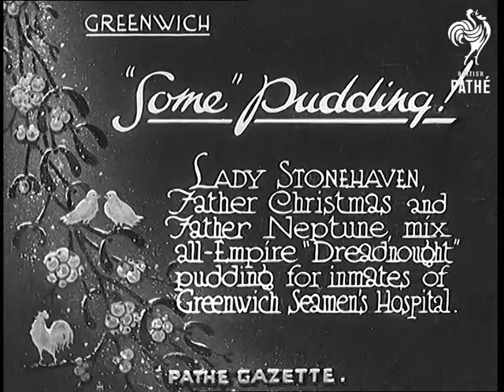"Some" Pudding! (1931)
Full title reads: "Greenwich. 'Some' pudding! Lady Stonehaven, Father Christmas and Father Neptune mix all-Empire Dreadnought pudding for inmates of Greenwich Seamens' Hospital."

Greenwich, London.

Lady Stonehaven gives a short speech and tells us that the fruit for the Christmas pudding has been presented by the Fruit Growers of Australia.

Father Neptune walks around the front of the stage (which is decorated like a boat) he hands fruit to Father Christmas (Santa Claus). Santa is dressed in a druid like manner - not the Santa we are used to. Various dignitaries stir the various ingredients to make the pudding.
 FILM ID:877.24